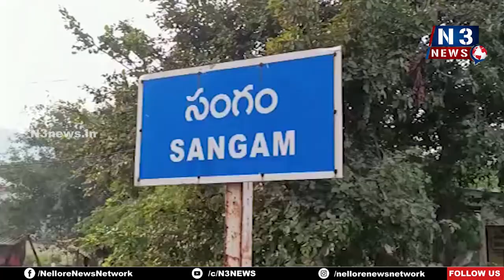సంగంలో పూర్వ‌విద్యార్థుల ఆత్మీయ స‌మావేశం